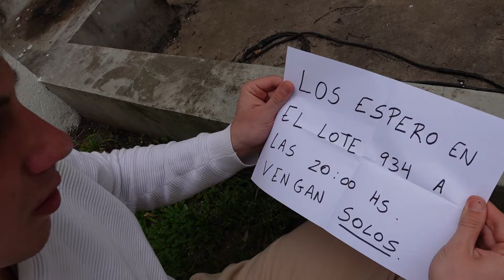ENCONTRÉ A SANTI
Tenemos que encontrarlo sea como sea !